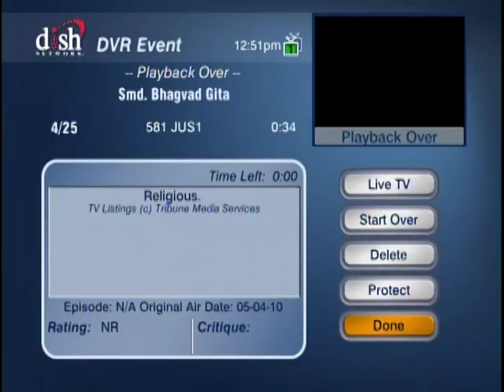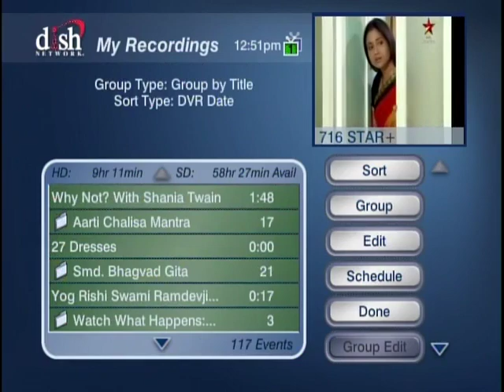HH Sankhya Swami Maharaja 14X Bhakti Rus Versa in America.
Master of meditation is a  mantra that is Hare Krsna Maha Mantra " Hare Krsna Hare Krsna Krsna Krsna Hare Hare , Hare Rama Hare Rama Rama Rama Hare Hare"  Maha mantra have tremendous energy to enlightened a honest meditator surely. just try  chant attentively and reach at the stage of a trance without fail  faster then any method. does not matter you are a lover of god or not but meditator should be. If you are a faith full devotee of lord and chanting this maha mantra surly after quit this material body get His kingdom mean supreme Abode of lord Krishna, which is full of bliss and eternal, there you also get a spiritual body and enjoy your eternal life in association of supreme lord never ever return back to this world which is full of pain, miseries and anxieties. please watch this video to under stand more about this subject thanks, jai gopal. love you all.